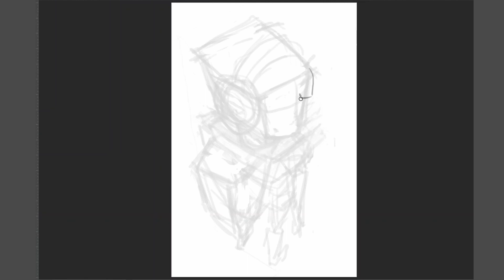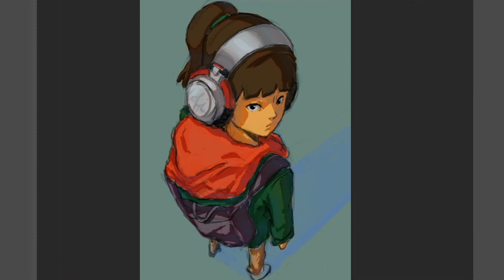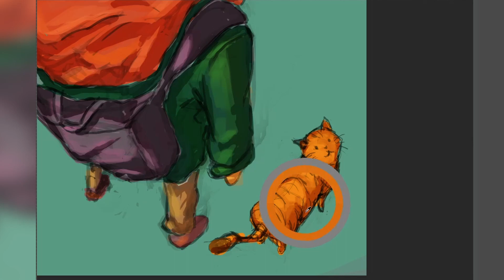✨ Lofi girl (& her cat!) // digital speedpaint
- Kayou. - Daydream
- Provided by Lofi Records